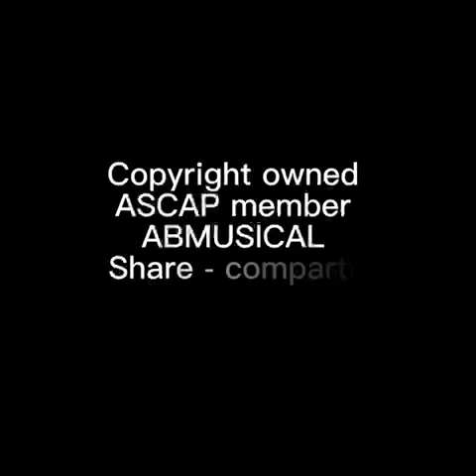Aroma de una rosa Adrián Beltrán Cantautor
Copyright owned ABMUSICAL Ascap Member